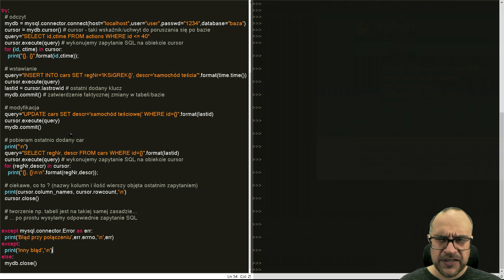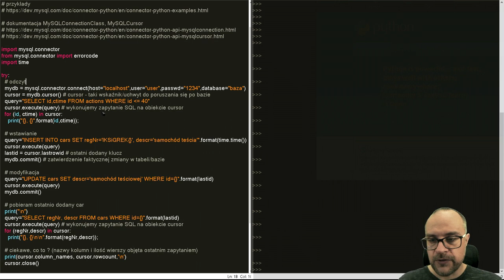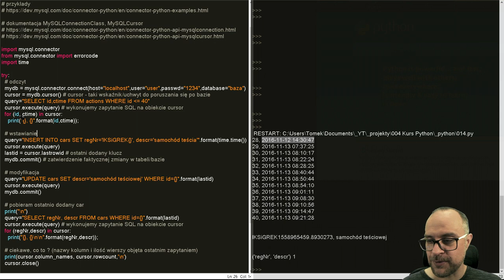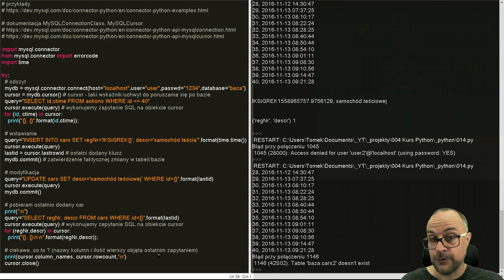Lekcja 14. KURS PYTHON 3. Łączenie z bazą danych MySQL.